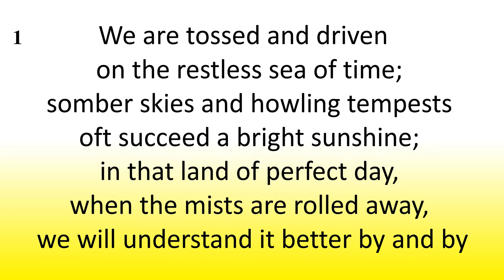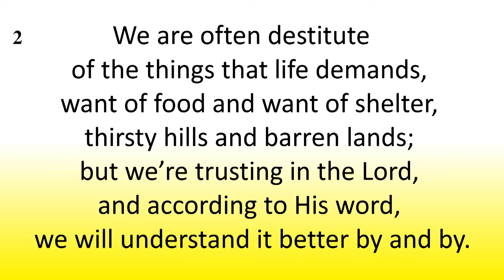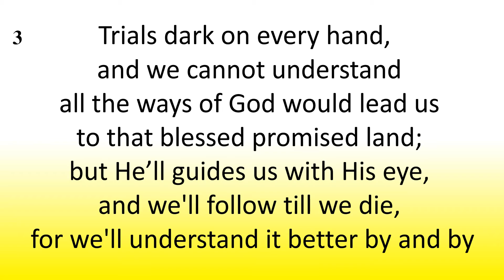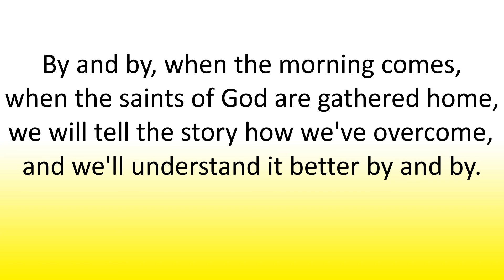We Will Understand It Better By And By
To all in the English group, who are faithful to Jesus Christ.

English Service: Friday 8:20 pm (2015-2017)

Beigang Conservative Baptist Church
No.7, Xishi St., Beigang Township, Yunlin County 651, Taiwan (R.O.C.)
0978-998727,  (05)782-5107